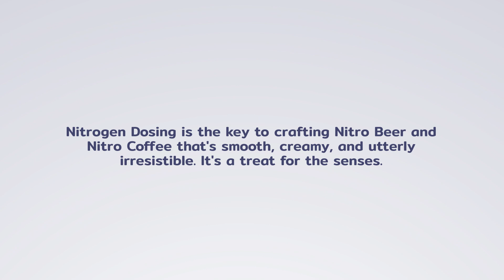NITRO BEER2023 11 28 1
LN2 Dosing is the key for Nitro Beer and Nitro Coffee